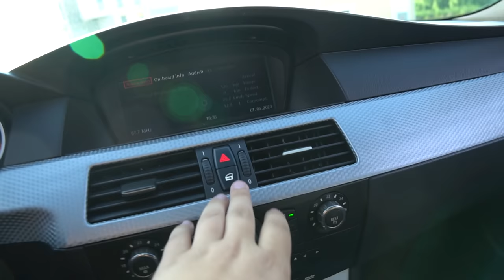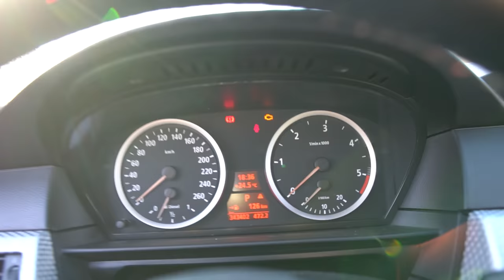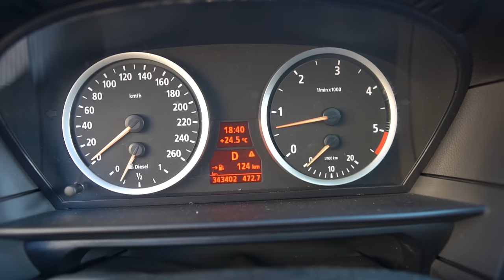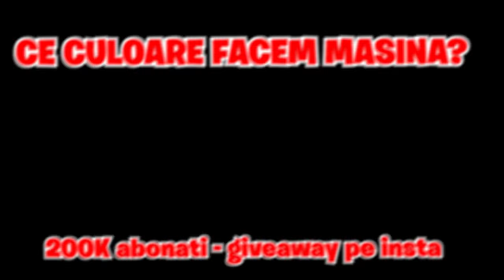PREZENTAREA NOII MELE MASINI *de ce mi-am luat BMW?*